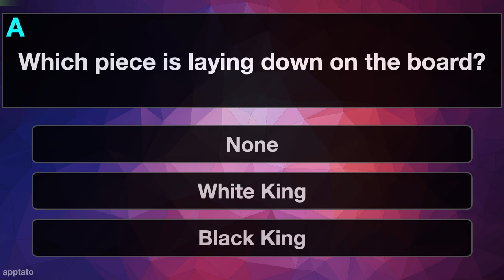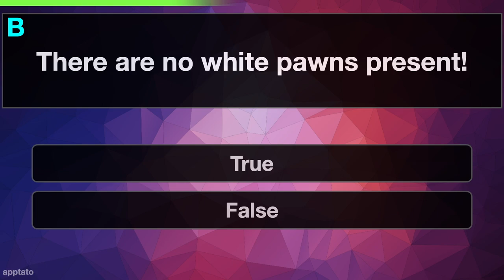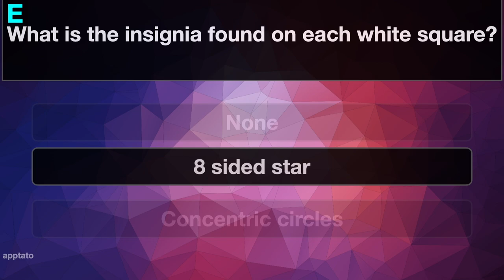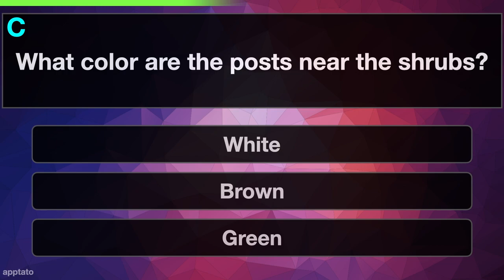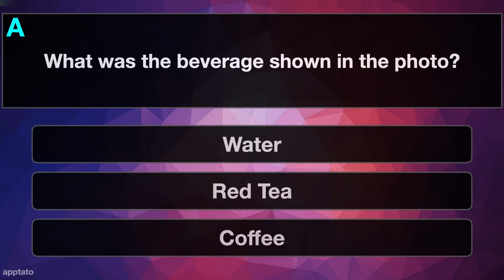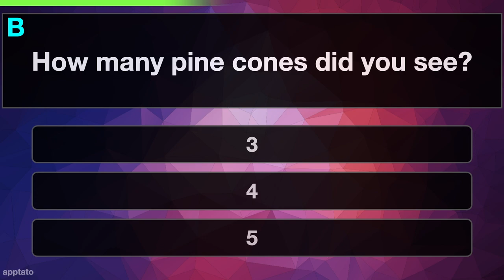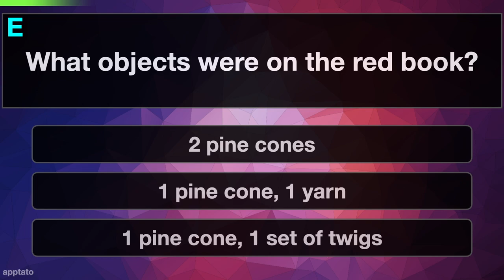MEMORY TEST GAME #2 - Memorize 3 Pictures & Answer 5 Questions | Brain Training Games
MEMORY TEST GAME - Memorize 3 Pictures & Answer 5 Questions | Brain Training Games

How good is your memory?